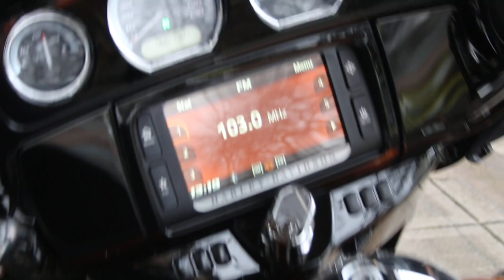2014 HARLEY-DAVIDSON ULTRA LIMITED FLHTK AMBER WHISKEY VANCE & HINES @ WCHD, Glasgow, Scotland